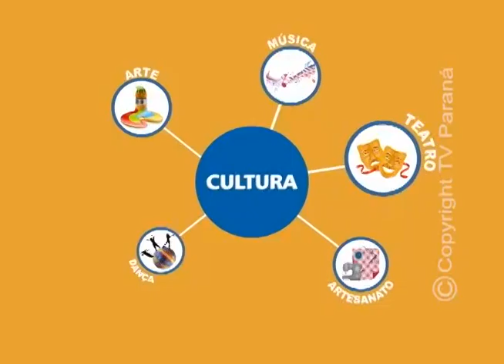ÉDINA KÜMMEL ENTREVISTA 27 05 2015 ANTENOR ROMANINI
PROGRAMA ÉDINA KUMMEL ENTREVISTA - TV PARANÁ / ARAPONGAS - PARANÁ - BRASIL
ANTENOR ROMANINI 27/05/2015